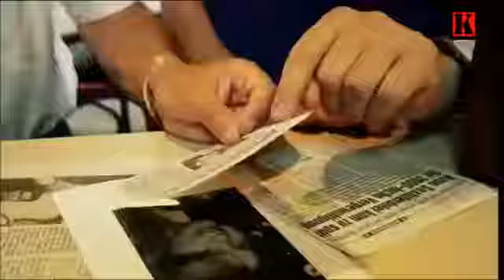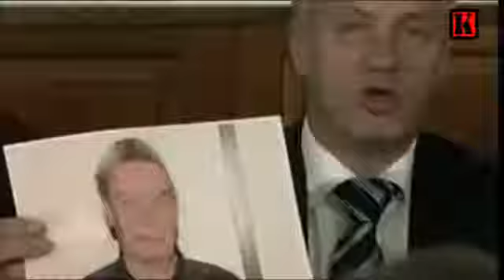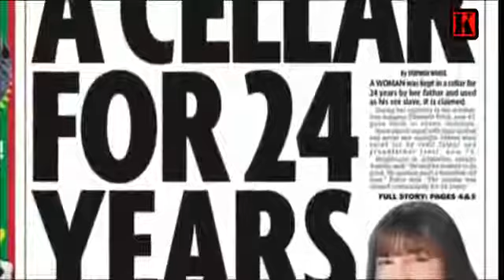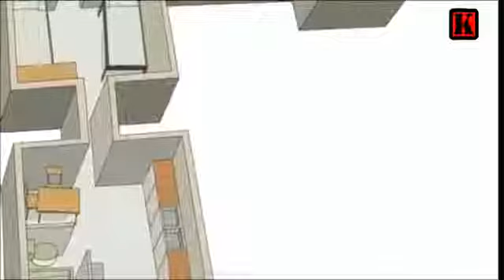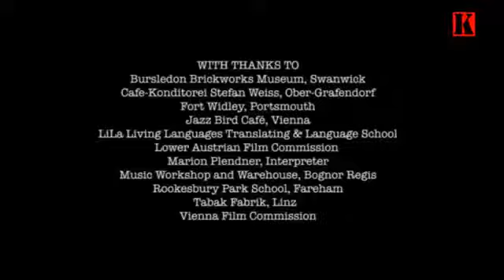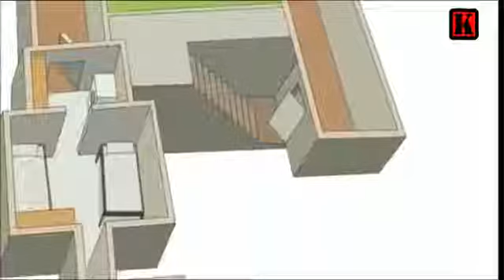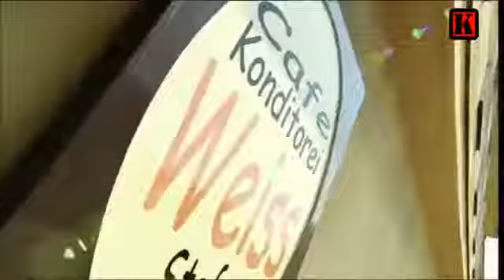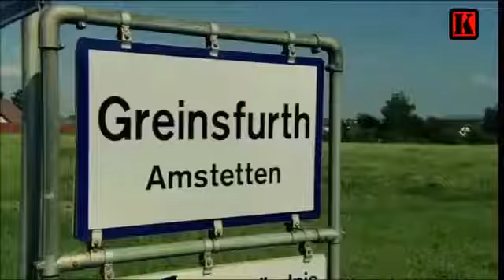Austryjacki Zwyrodnialec dokumentalny. Lektor PL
Sprawa Josefa Fritzla została ujawniona w kwietniu 2008 roku, kiedy 42-letnia Austriaczka Elisabeth Fritzl zeznała policji, że przez 24 lata była więziona i .